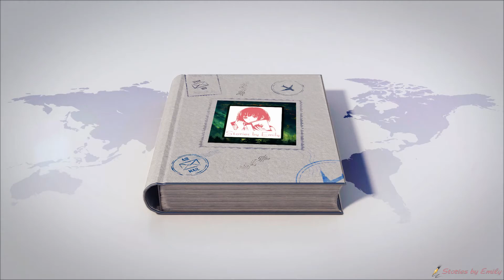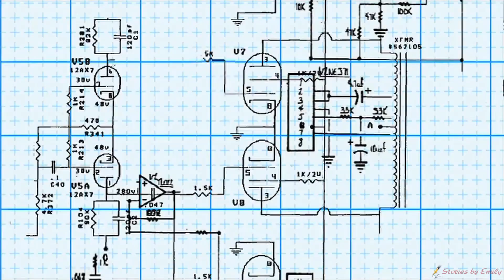Determination and Persistence - the amazing story of Brooklyn Bridge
This is a real-life story of engineer John Roebling building the Brooklyn Bridge in New York, the USA back in 1870. The bridge was completed in 1883, after 13 years.

In 1883, a creative engineer named John Roebling was inspired by an idea to build a spectacular bridge connecting New York with the Long Island. However, bridge building experts throughout the world thought that this was an impossible feat and told Roebling to forget the idea. It just could not be done. It was not practical. It had never been done before.